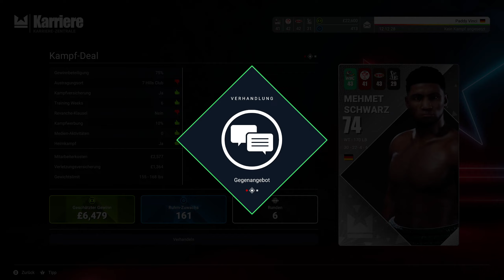UNDISPUTED🥊12 | KARRIERE⭐Der bisher SCHWERSTE KAMPF?! [DEUTSCH]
Das Boxen ist zurück!

Undisputed ist ein authentisches Boxspiel, das von begeisterten Boxfans mit viel Sorgfalt und in Zusammenarbeit mit der professionellen Boxcommunity entwickelt wird

Werde unumstrittener Weltmeister im bisher authentischsten Boxspiel! Mit realistischer Grafik, knallharter Action und mehr lizenzierten Boxern als je zuvor gibt dir Undisputed ungeahnte Kontrolle, um den Ring vollständig zu beherrschen.

Titel: Undisputed
Genre: Sport, Boxen, Simulation, Kampf, Third-Person, 3D Fighter
Entwickler: Steel City Interactive
Publisher: Steel City Interactive

🎵Musik🎵